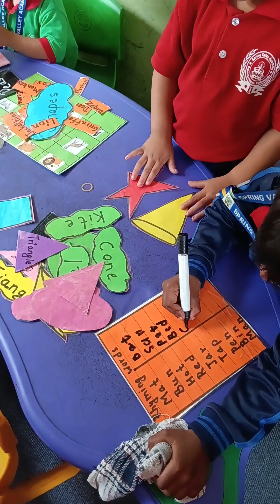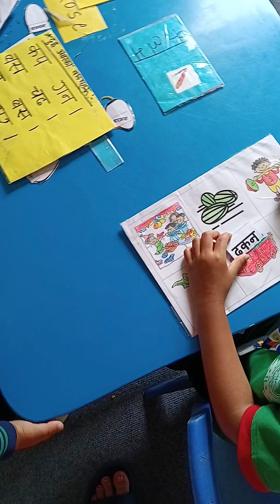Spring Valley Academy Adopted Children Friendly Teaching System